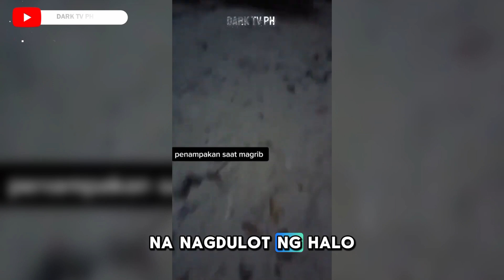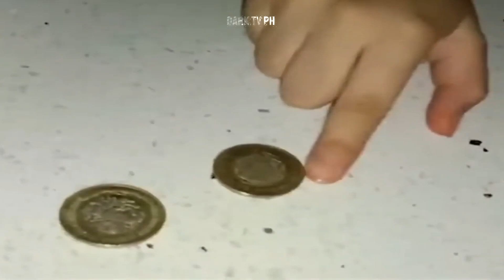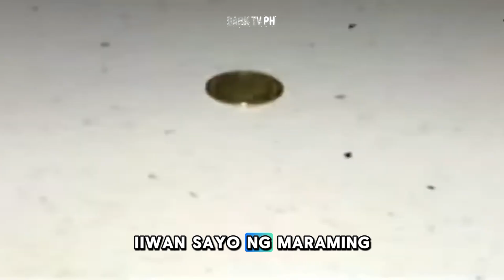Aswang Nakunan Ng Camera! Mga Pinaka Nakakatakot Na Video Na Nakunan Ng Camera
Sa video na ito, tuklasin natin ang mga pinaka-nakakatakot na video na nakunan ng camera! Mula sa mga kakaibang nilalang na lumilitaw sa dilim hanggang sa mga nakakakilabot na pangyayari sa mga hindi inaasahang lugar, handa ka bang kilabutan?